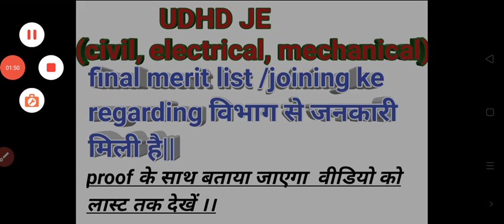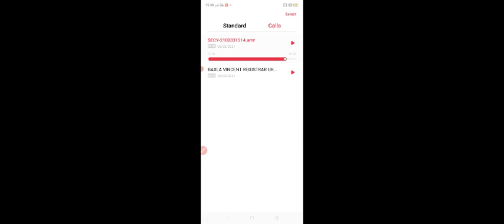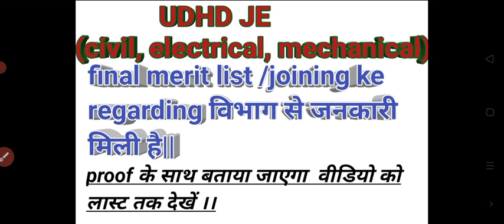UDHD/BTSC je final merit list date fixed|| big breaking news for udhd canidate||phed/udhd/btsc/mwrd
BTSC JE civil, electrical, mechanical result
👉PHED JE merit list।। link र क्लिक करें
Lok Swasthya abhiyantriki Vibhag civil

●BTSC je and udhd je latest update.
LRC je new updates.
bihar je upcoming new vacancy latest updates.
●udhd/btsc/phed/mwrd/bihar je vacancy all updates provide pooja technical classes.

●Udhd je (civil, electrical, mechanical)final result date , joining proses coming soon.

●BTSC Je(civil, electrical, mechanical)
result date , joining proses coming soon on...

●latest updates bihar je provide on pooja technical classes.

◆btscje electrical final merit list coming soon..
◆btscje mechanical final merit list coming soon..
◆btscje civil final merit list  coming soon..

◆udhd je civil final merit list coming soon.
◆udhd je electrical final merit list coming  soon.
◆udhd je mechanical final merit list coming
  soon.